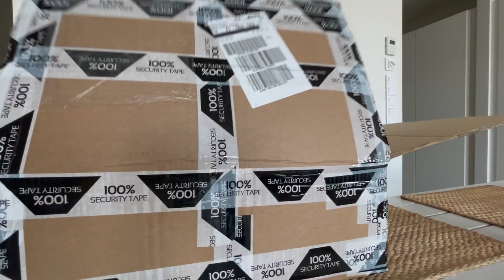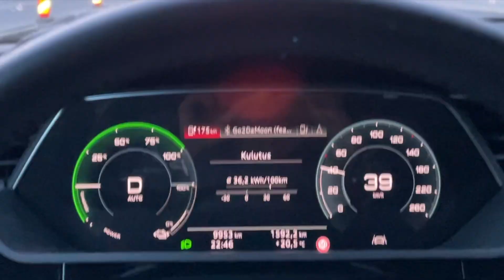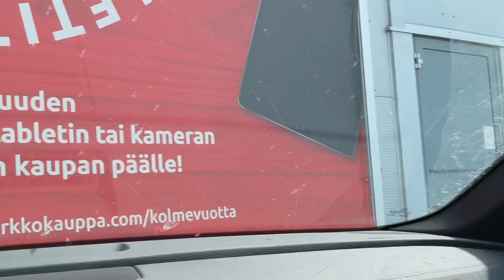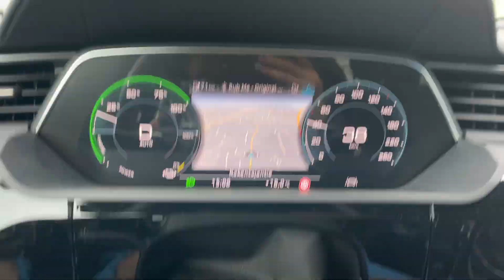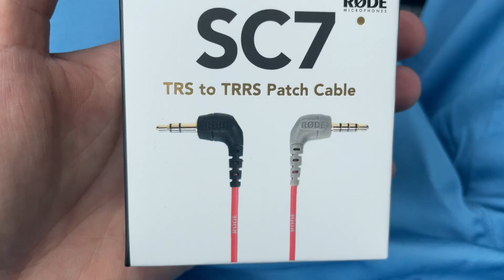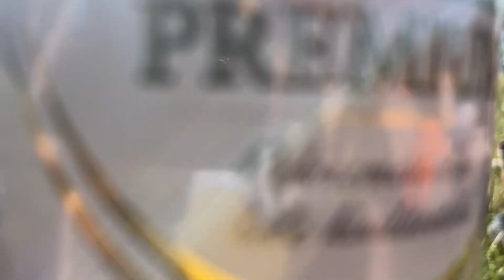Rick Owens To Stomp The Hate | Unboxing Pickups & Summer Vibes | Days Before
Hope you guys are doing well and summer is a vibe. Have a good week!

Timecodes:
SUOMI: 21:09 - 21:40